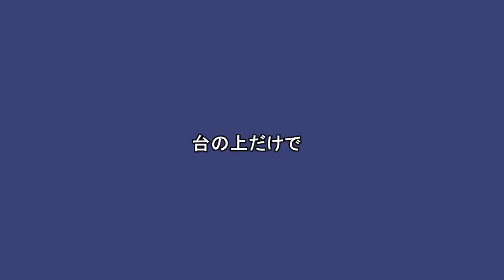ステップエアロビクス 「サイドキック＆バッククロス」